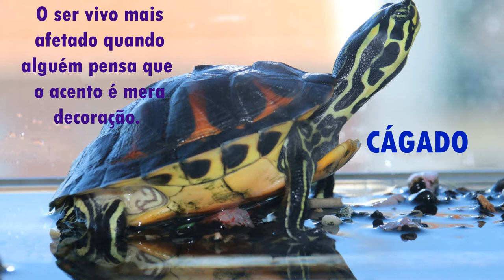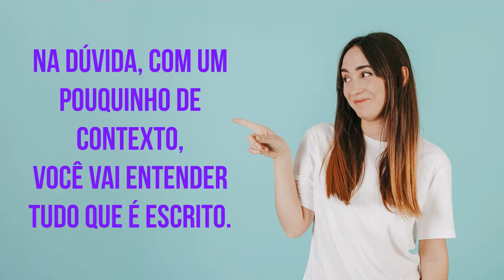LinguaPortuguesa e (alguns de ) seus segredos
Animação brincante sobre acentuação.  Indicado para aprendizagem de ortografia, sinais de pontuação... Curiosidades sobre a acentuação.  Ênfase na leitura como ferramenta do conhecer a Língua.